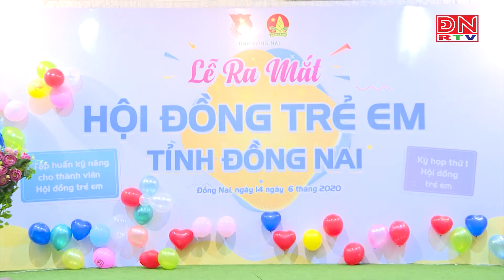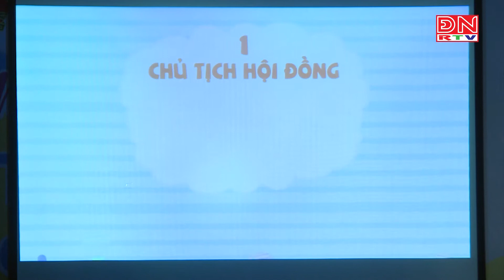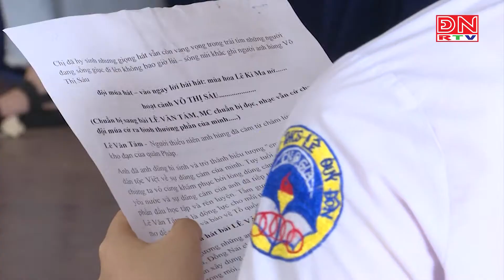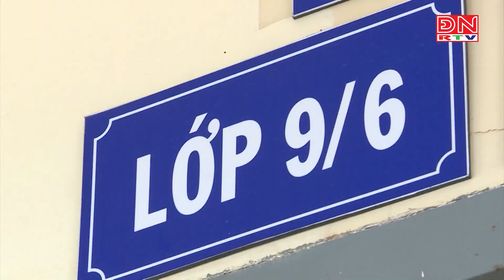Hội đồng trẻ em- kênh nắm bắt tâm tư, nguyện vọng của trẻ em Đồng Nai